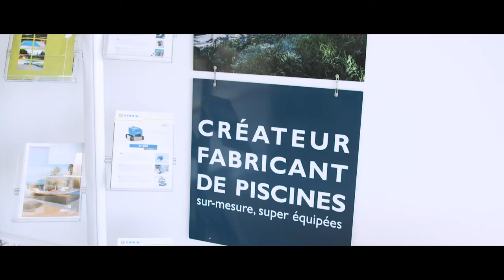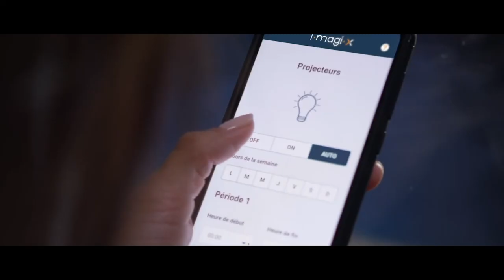Témoignage nouveau concessionnaire - Piscines Magiline - AquaSmart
Notre réseau se développe autour de profils de plus en plus variés. Piscinistes indépendants, paysagistes, maçons,
professionnels en reconversion... se tournent naturellement vers l’aventure de notre réseau pour bénéficier de la force
d’un groupe en forte expansion en France et à l’étranger (présence dans 33 pays). Nous avons voulu donner la parole à de nouveaux concessionnaires pour partager leurs premiers pas avec Magiline.